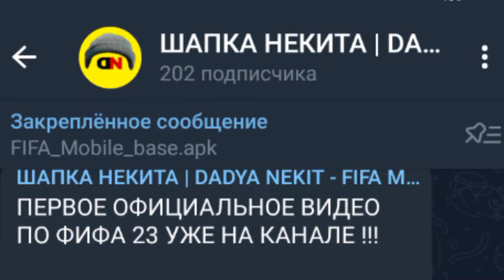КАКУЮ КАМЕРУ ЛУЧШЕ ВЫБРАТЬ в FIFA 23 MOBILE ?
🔥Бро! На этом канале ты увидишь много роликов на тему FIFA MOBILE, паки , драфты, фильтры, сборки состава, и прочее. Я стараюсь создавать топовый контент.